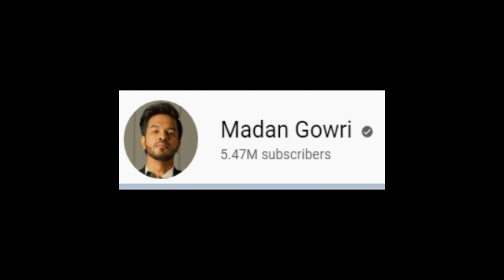madangowri channel hacked